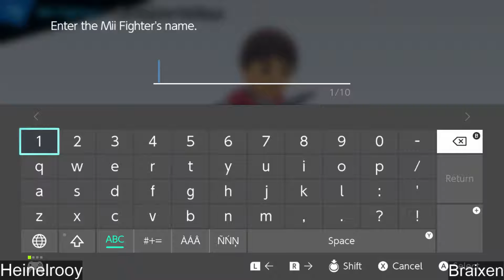[Unity Station 3] Braixen vs Heinelrooy